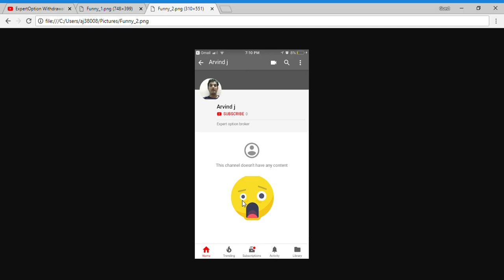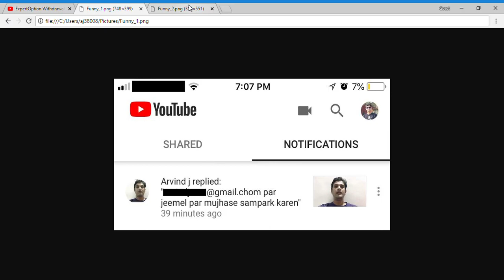Beware of My Fake YouTube Account :: ExpertOption Reality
ExpertOption Reality